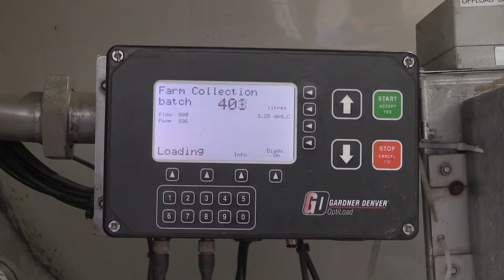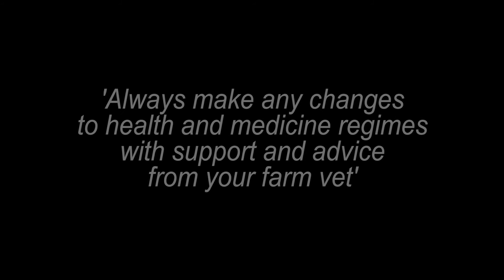Pathfinder dairy group explains benchmarking and reducing antibiotic use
A Pathfinder dairy group run by Kite, ASDA, Arla and Solway Vets aims to benchmark antibiotic use on its farms so they can reduce, refine and replace overall use as well as use of the highest priority critically important antibiotics.